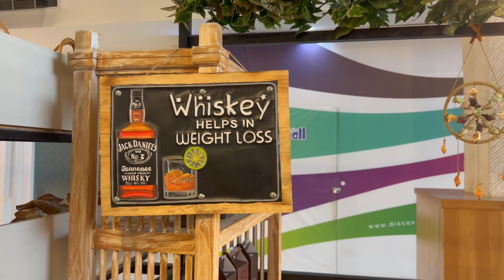Family Bali Trip Dec 2023